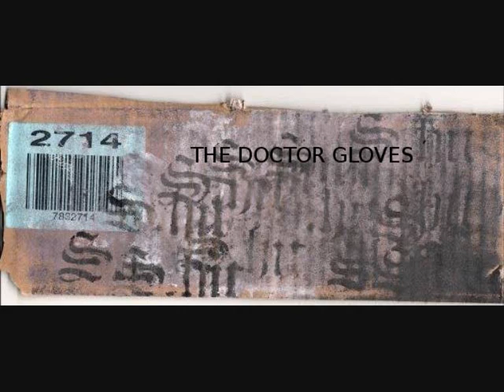The Doctor Gloves - Englishman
From an eighties rehearsal at Ben's. Home-made music for listening to.